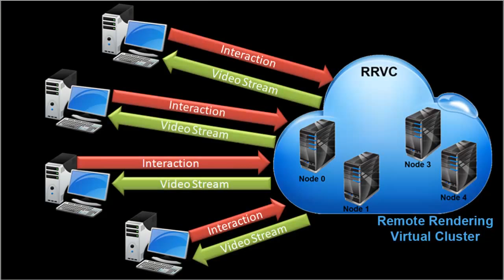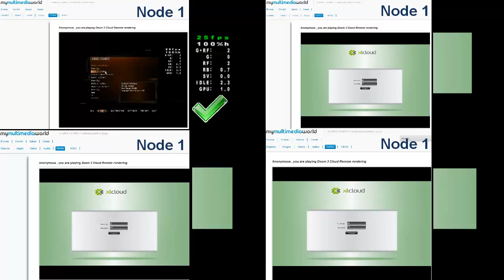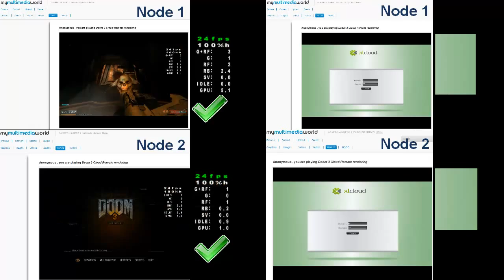doom3 hd 4sessions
cloud gaming